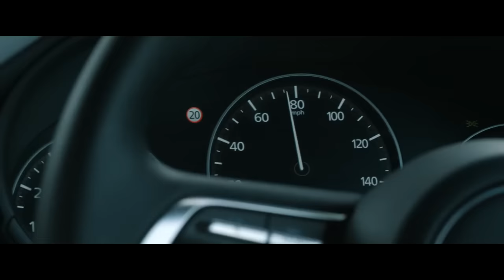មនុស្សយន្តរោគចិត្តចង់ចាប់..ប្រពន្ធគេ | សម្រាយរឿង T.I.M 2023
We also do not wish to use the heart of any piece of work that would perhaps decrease the market value of the original content, if anything we hope to promote the content so that people can reach out and subsequently increase the market value.